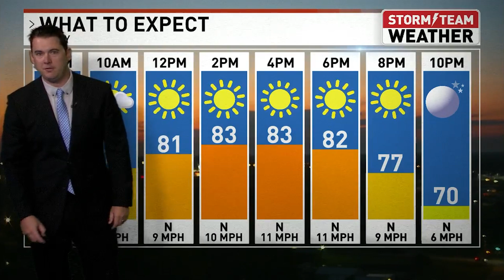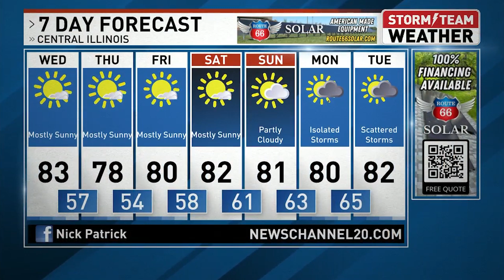WICS Weather: Nick Patrick Has What You Need To Know About The Weather For Your Day Today